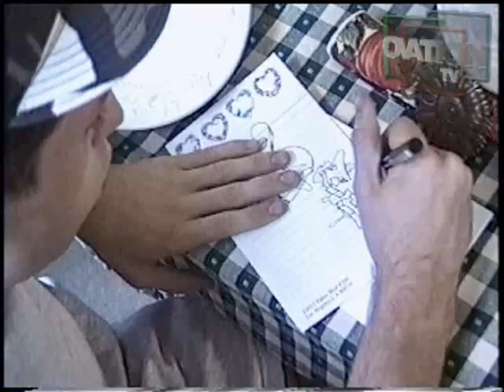Rock Fresh Extended Clip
Rock Fresh is an electrifying documentary on the evolution of the graffiti artist, from the street to the gallery. This clip highlights the varying opinions and controversy over graffiti.

OVATION TV, ART LIKE
NEVER BEFORE. TV LIKE NOTHING ELSE